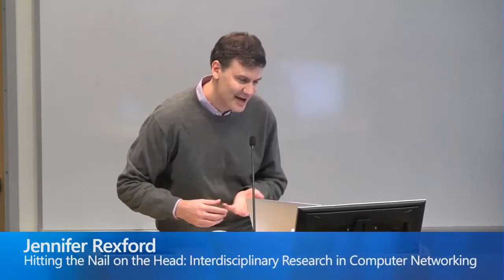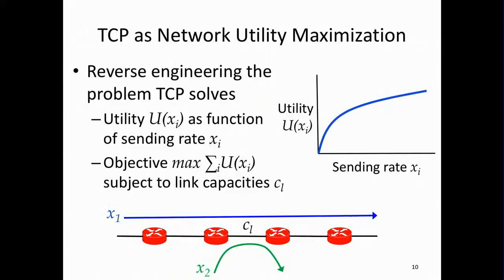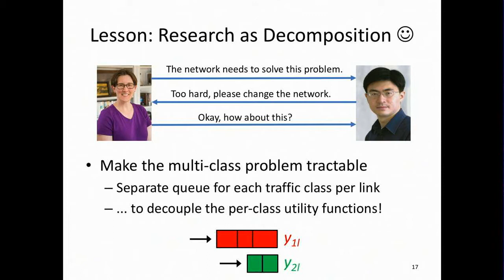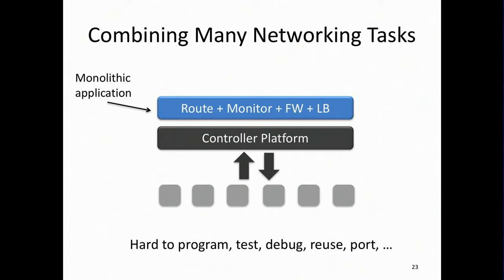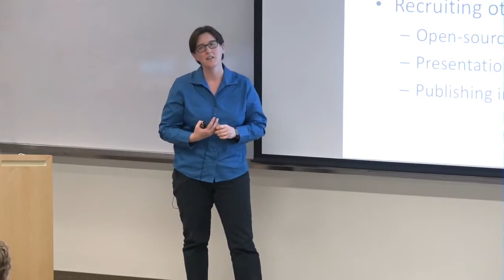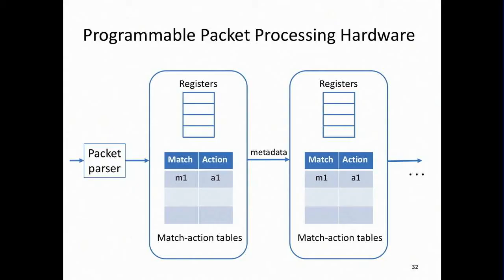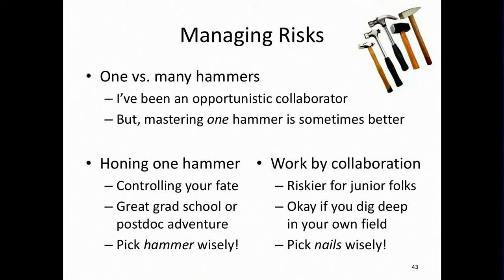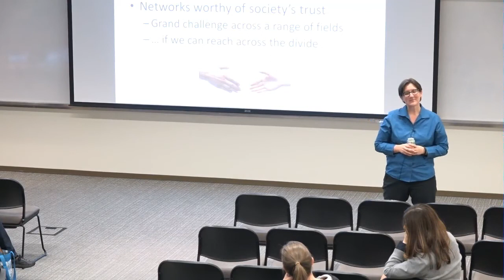Hitting the Nail on the Head: Interdisciplinary Research in Computer Networking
This is an exciting time in computer networking. The Internet is one of the most influential inventions of all time--a research experiment that, within our own lifetimes, escaped from the lab to become a global communications infrastructure. We see seemingly non-stop innovation in compelling services delivered over the Internet, end-host devices connected to the Internet, and communication media underlying the Internet, constantly giving our networks new challenges to address. In turn, computer networks arise in increasingly diverse settings, including data-center networks, cellular networks, vehicular networks, ad hoc networks, overlay networks, and more. Designing and operating computer networks that offer good performance, reliability, security, and more lead to a wealth of fascinating and important research problems---"nails" in search of a good hammer. Yet, to *solve* these big, hairy problems we often need to look beyond the field of computer networking to other established disciplines---sources of good "hammers". In this talk, I share my experiences conducting interdisciplinary research in computer networking, through example collaborative projects with great colleagues and a few hard-won lessons along the way.